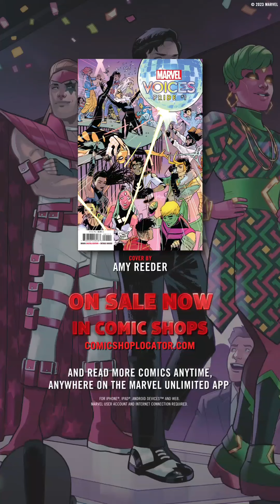Elizabeth Olsen , deserved Emmy